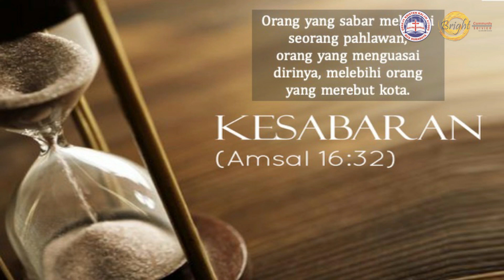Ibadah Online Bright Community Service Surabaya 01 November 2020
Ibadah Online Bright Community Service Surabaya
01 November 2020